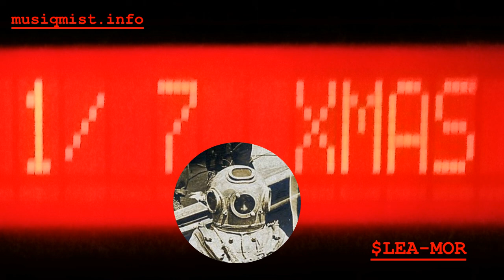PER-RAN BAS-BEL FB01-VB6 CLE-DBG DBH-EP SFH-SLA NRM-PR FB01-VB7 LEA-MOR FB-01 OVERVIEW PT 16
The aura of a thing and not simply its content can leave an indelible impression upon the forming mind of an artist.  Part 16 of the complete sysex overview Yamaha FB-01 synthesizer.